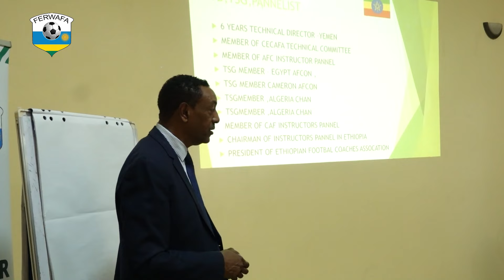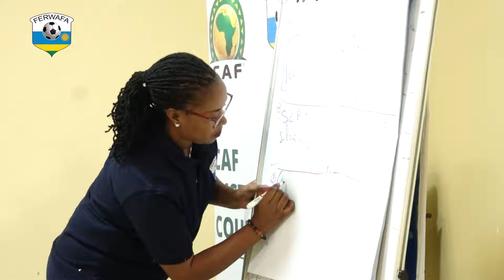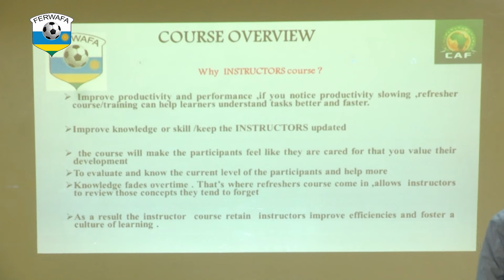CAF INSTRUCTOR COURSE